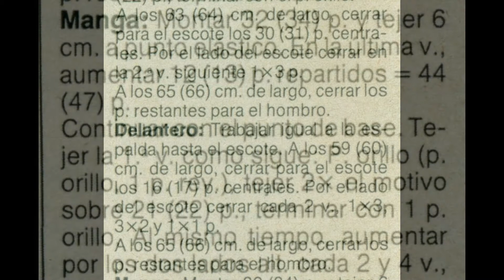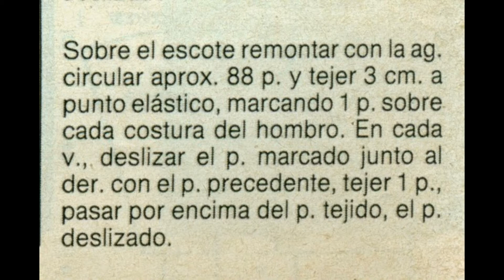Patrón para tejer jersey celeste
gráficos para tejer